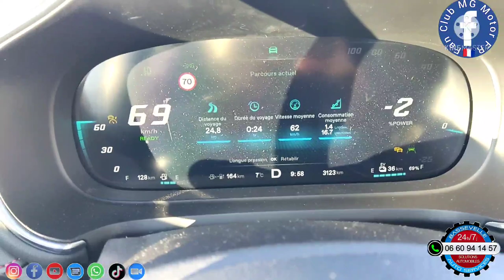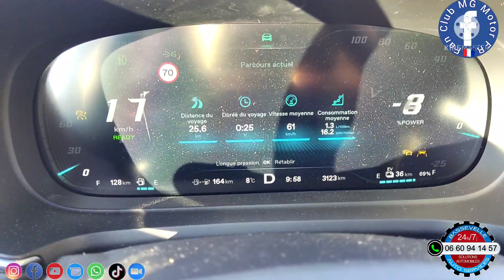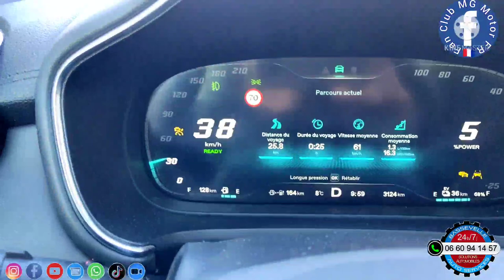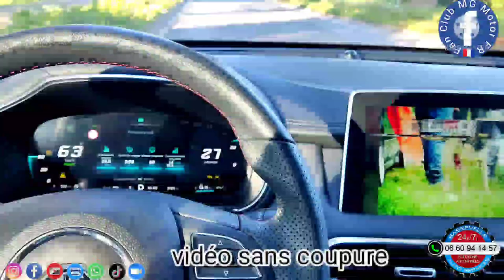Activer la vidéo en roulant, comment retirer la protection sur MG EHS, par Bassevelle Auto Services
Cette vidéo va vous montrer comment désactiver la protection de la vidéo, afin de pouvoir visionner les films, dessins animés et clips par une clé USB en roulant.
Vous donne aussi des consommations électriques du MG EHS...